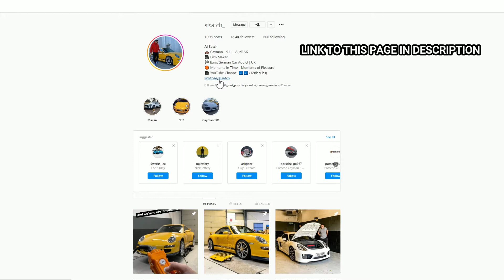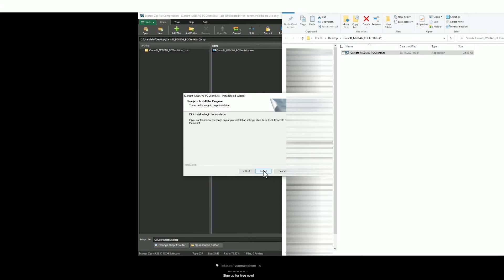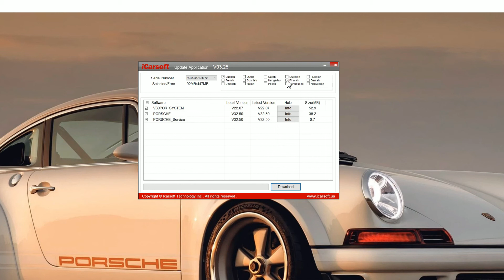How To Update iCarsoft FR V2.0 for FREE & Get FREE LIFETIME UPDATES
STEP BY STEP UPDATE PROCEDURE GUIDE FOR FREE ICARSOFT UPDATE SOFTWARE & FREE UPDATES FOR LIFE FR V2.0 for Citroen, Peugeot, Renault & Dacia

EASY TO FOLLOW. YOU NEED A WINDOWS PC OR LAPTOP OPERATING SYSTEM.

STEP 2- CLICK THE LINK ON MY PROFILE AND SELECT 'FREE ICARSOFT UPDATE SOFTWARE'
STEP 3- SAVE THE FILE TO YOUR DESKTOP, THEN OPEN RUN THE APPLICATION
STEP 4- FOLLOW THE STEPS TO INSTALL THE SOFTWARE THEN OPEN THE ICARSOFT ICON ON YOUR DESKTOP
STEP 5- PLUG IN YOUR DIAGNOSTIC TOOL TO THE COMPUTER & ENTER SERIAL NUMBER IF REQUESTED - CLICK UPGRADE
STEP 6- ENTER YOUR EMAIL & UID CODE & CLICK OK
STEP 7- CLICK DOWNLOAD THEN YES - THEN WAIT FOR THE UPDATE TO PROGRESS.

IF YOU ARE LOOKING FOR A DIAGNOSTIC TOOL FOR YOUR CAR, AND WANT ADVICE ON WHAT TO BUY, FOR THE FULL SELECTION

The guide is the same for a lot of tools like the iCarsoft V1.0, V2.0, V3.0, CR PRO & EU PRO tools. If you have 1st generation tool which looks something like i910, i908, i930 etc, then do not follow this guide as it will not work.

This guide is suitable for the following tools

iCarsoft BMM V1.0 FOR BMW & MINI
iCarsoft CP V1.0 for Citroen, Peugeot, Renault & Dacia
iCarsoft FA V1.0 FOR FIAT & ALFA ROMEO
iCarsoft FD V1.0 FOR FORD HOLDEN
iCarsoft KR V1.0 FOR KIA HYUNDAI
iCarsoft LR V1.0 FOR LAND ROVER JAGUAR
iCarsoft MB V1.0 FOR MERCEDES SMART
iCarsoft MHM V1.0 FOR MAZDA HONDA MITSUBISHI
iCarsoft NS V1.0 FOR NISSAN SUBARU
iCarsoft OP V1.0 FOR OPEL VAUXHALL
iCarsoft POR V1.0 FOR PORSCHE
iCarsoft TYT V1.0 V1.0 FOR TOYOTA LEXUS ISUZU
iCarsoft VAWS V1.0 FOR VW AUDI SEAT SKODA
iCarsoft VOL V1.0 FOR VOLVO

iCarsoft BMM V2.0 FOR BMW & MINI
iCarsoft FR V2.0 for Citroen, Peugeot, Renault & Dacia
iCarsoft JP V2.0 FOR HONDA MAZDA MITSUBISHI TOYOTA LEXUS ISUZU NISSAN SUBARU
iCarsoft LR V2.0 FOR JAGUAR LAND ROVER
iCarsoft MB V2.0 FOR MERCEDES SMART
iCarsoft OP V2.0 FOR VAUXHALL OPEL
iCarsoft US V2.0 FOR FORD CHRYSLER CHEVROLET DODGE JEEP GMC HUMMER SATURN
iCarsoft VAWS V2.0 FOR VW AUDI SEAT SKODA LAMBORGHINI BUGATTI
iCarsoft VOL V2.0 FOR VOLVO SAAB
iCarsoft POR V2.0 FOR PORSCHE

iCarsoft BMM V3.0 FOR BMW MINI
iCarsoft FR V3.0 FOR PEUGEOT CITROEN RENAULT DACIA ALFA ROMEO FIAT FERRARI MASERATI
iCarsoft JP V3.0 FOR HONDA MAZDA MITSUBISHI TOYOTA LEXUS ISUZU NISSAN SUBARU
iCarsoft LR V3.0 FOR LAND ROVER JAGUAR
iCarsoft MB V3.0 FOR MERCEDES SMART
iCarsoft OP V3.0 FOR VAUXHALL OPEL
iCarsoft POR V3.0 FOR PORSCHE
iCarsoft US V3.0 FOR FORD CHRYSLER CHEVROLET DODGE JEEP GMC HUMMER SATURN
iCarsoft VAWS V3.0 FOR VW AUDI SEAT SKODA LAMBORGHINI BUGATTI
iCarsoft VOL V3.0 FOR VOLVO SAAB

CR PRO - ALL MANUFACTURERS
EU PRO - BMW MINI PEUGEOT CITROEN RENAULT DACIA ALFA ROMEO FIAT LAND ROVER JAGUAR MERCEDES SMART VAUXHALL OPEL PORSCHE VW AUDI SEAT SKODA VOLVO SAAB